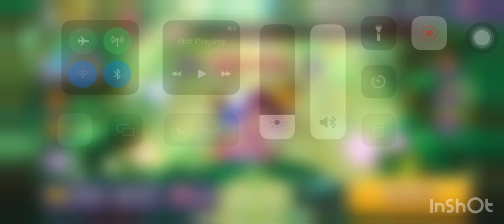CROB Land’s End (Woodland of the Pineapple Scout) Ghost Herb 873M | Jinx | Cookie Run OvenBreak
Guild Jinx!
Land’s End (Woodland of the Pineapple Scout) White Ghost Herb 873M! 🤩😭🤩😭🤩

00:00 Intro
00:10 Run
04:23 End